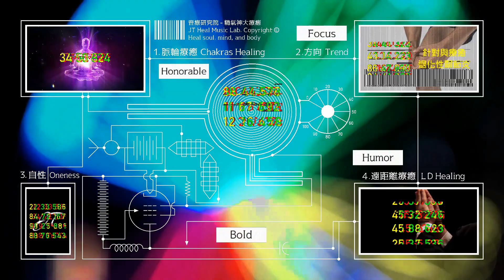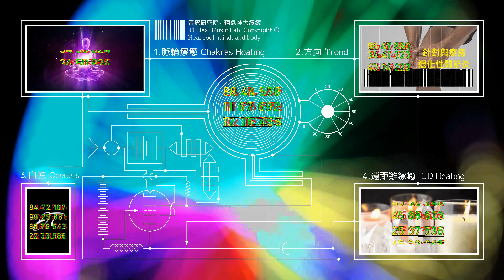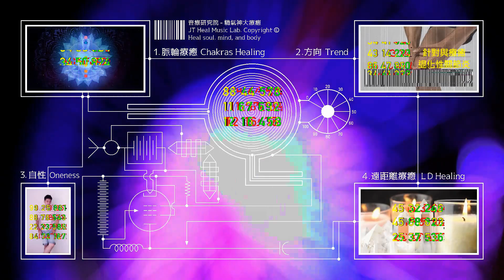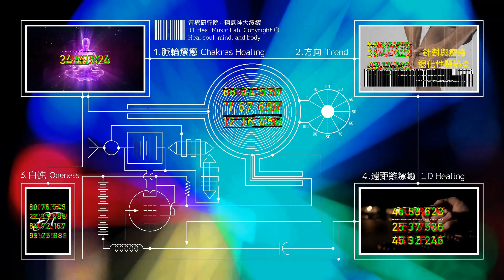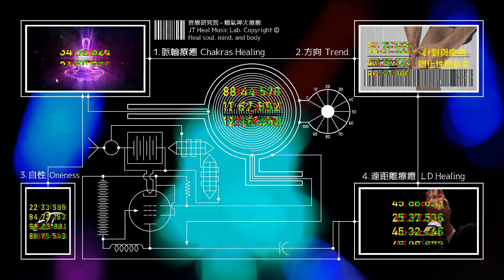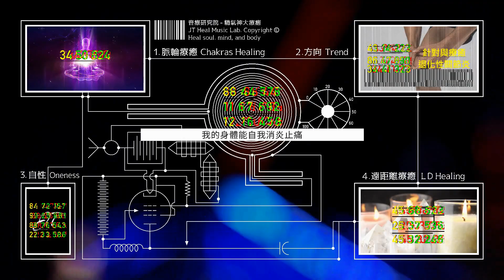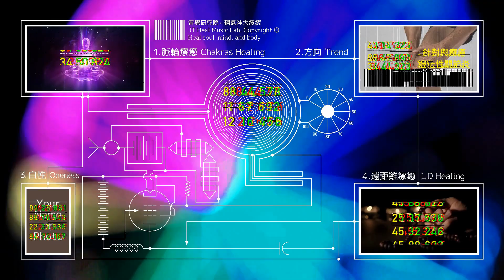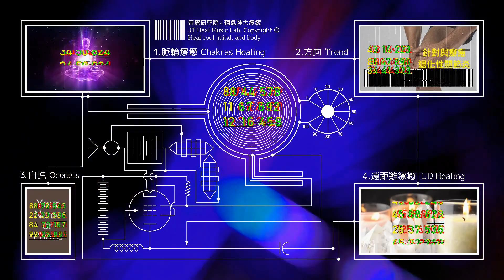針對退化性關節炎 - 3.0版本 - 請閱讀影片使用說明 (建議使用耳機聆聽)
針對退化性關節炎 (建議使用耳機聆聽) 歡迎大家留言分享正面的效果 ❤️音療研究院YouTube頻道無廣告、曝光和點擊收益❤️

第二種叫冤業病。冤親債主來讓你生病。這一類的疾病，可以透過正派的宗教儀式尋求化解與調停、如果雙方和解，病情就會轉好。

🔥音療研究院3.0版本 ➤ 量子頻率療法✦自我肯定法✦愛的能量法✦回歸自性法✦藥師如來灌頂真言加持法✦正面意象毫秒刺激法✦能量碼療癒法✦遠距離療癒法

4.街口支付帳號 : 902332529
5.銀行轉帳: 戶名 : 蔡瑋宸。銀行 : 中華郵政。郵局代號 : 700。帳號: 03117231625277

理論 : *。;+，.